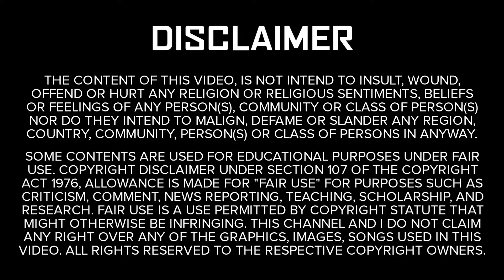Top 7 Superhero Bollywood Movies On Netflix, Amazon Prime, Zee5 | Bollywood Talkz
Hello Friends in Todays Video we are going to cover 'Top 7 Bollywood Superhero Movies'. These all movies are Better from one another. When you are watching these movies you can't stop your self to watch all movies. These all bollywood Superhero movies are available in Hindi language, it means you can easily watch these movies in your mother tongue Hindi.